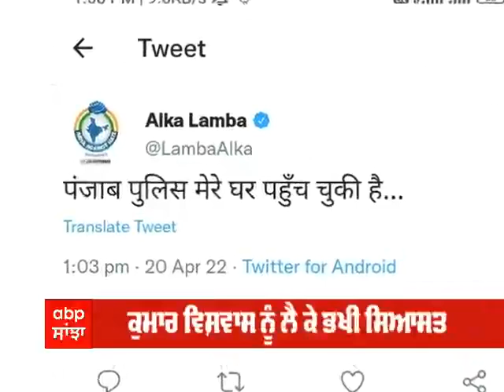FRONT FOOT । ਹੁਣ SC, BC ਵਰਗ ਨੂੰ ਵੀ ਭਰਨਾ ਪਵੇਗਾ ਪੂਰਾ ਬਿੱਲ ! । CM Mann । AAP Govt । Abp Sanjha